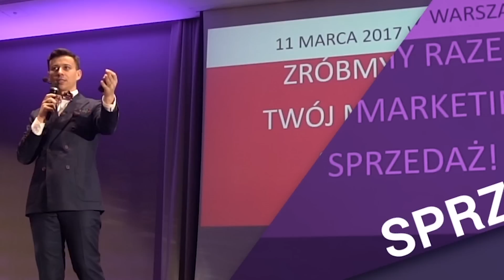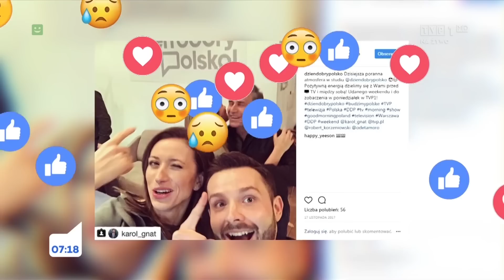Jak dostać się do TELEWIZJI?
Razem z Michaelem Frackowiakiem wystąpiliśmy w programie "Dzień dobry Polsko".

W tym odcinku odpowiedź na pytanie jak dostać się do telewizji w tym przypadku do TVP! :)

Będziesz mógł również obejrzeć cały materiał z TV a na końcu moje rekomendacje i przemyślenia w zakresie tego co zrobić aby być zapraszanym do TV.

Powodzenia! :)

W CZYM MOGĘ CI POMÓC?

DZIĘKI, ŻE OGLĄDAŁEŚ - PAMIĘTAJ CZYTAJ I DZIAŁAJ!